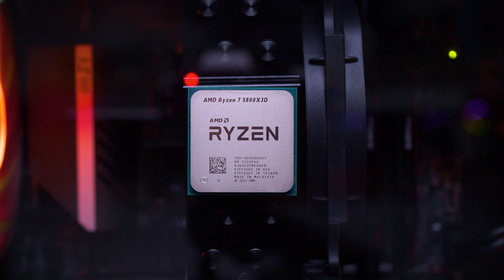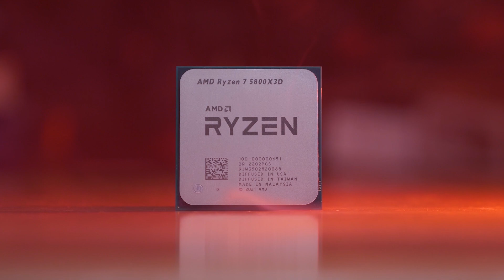How much longer is AM4 viable?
Steve and Tim discuss how much longer AM4 will be a good option for new PC builds.